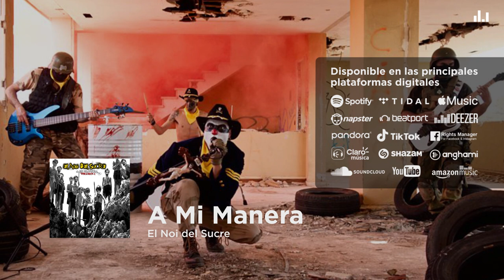El Noi del Sucre - A Mi Manera